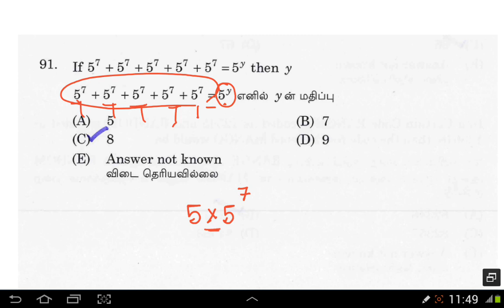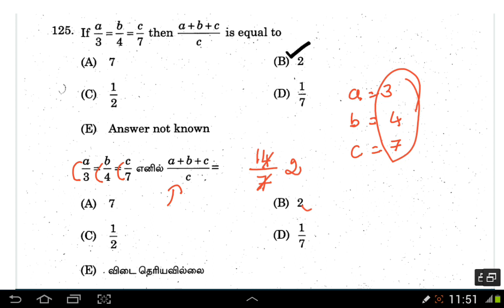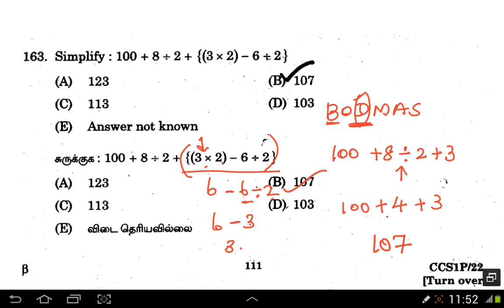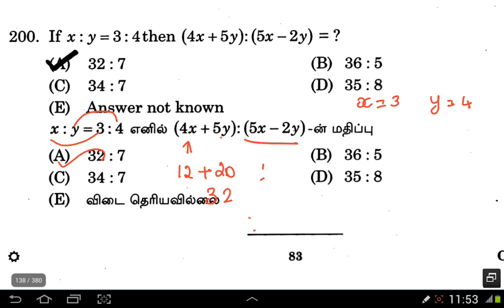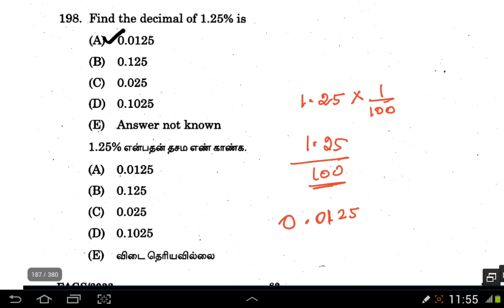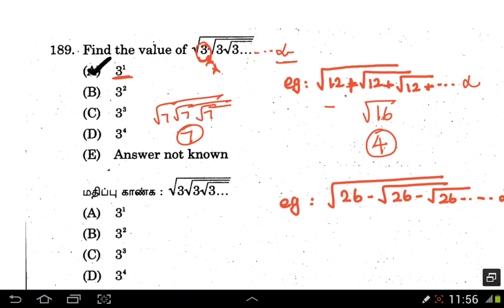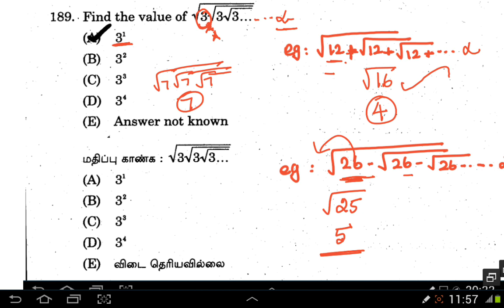Simplification - Maths Previous year questions - TNUSRB & TNPSC - Part 1